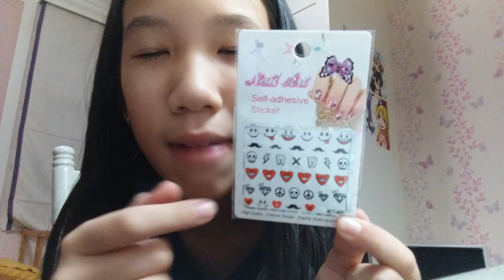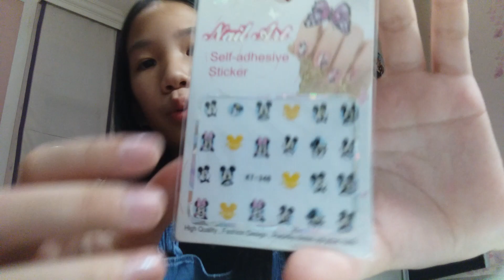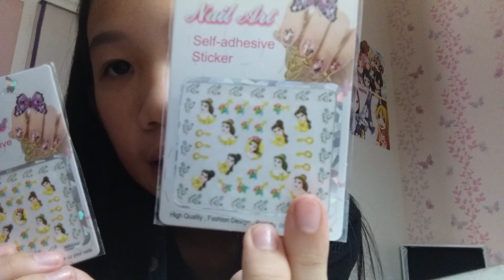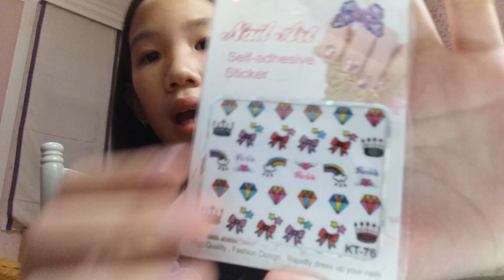รีวิวสติกเกอร์ติดเล็บที่ขาย 🆔nn_sqshop